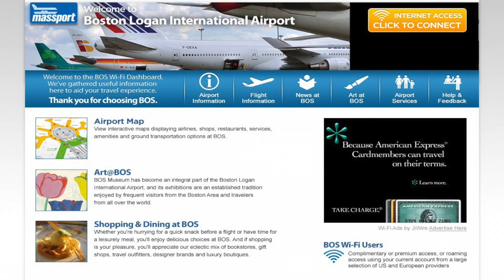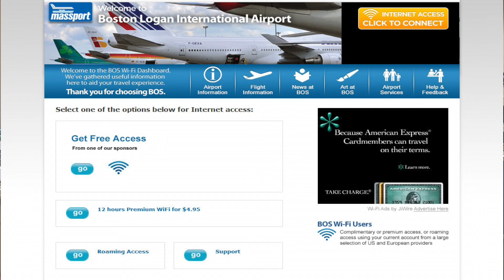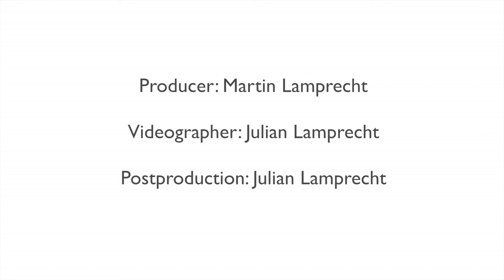Scott Phillips /AWG presents Wireless Airport Solutions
AWG Scott Phillips presentation at the2012  ACI-NA/World Conference & Exhibition